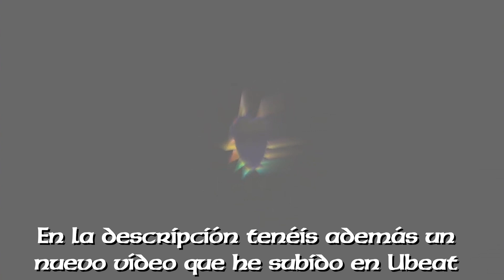La VERDADERA OSCURIDAD de ZELDA MAJORA'S MASK - Especial 20 aniversario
Hoy es el 20 aniversario de The Legend of Zelda Majora's Mask, así que pensé en dedicarle un corto ensayo en el que hablo de cómo Link alberga la verdadera oscuridad que se transmite en el juego.